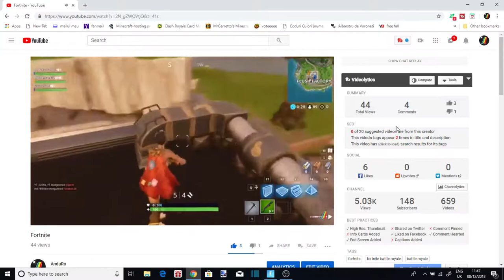Fortnite Sezonul 7 Update , Ce s-a Adaugat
In acest episod  , va spun ce s-a bagat in sezonul 7 din fornite ,  in timp ca creeam vidoeul s-a bagat updateul 7.01 , l-am inculus si pe el

Muzica de la inceput(si la sfarsit dar x1,5 viteza):  Otis McDonald - Not For Nothing